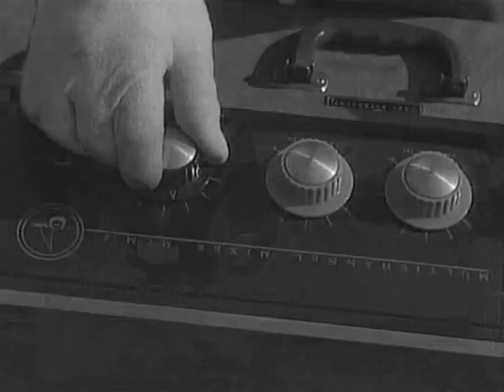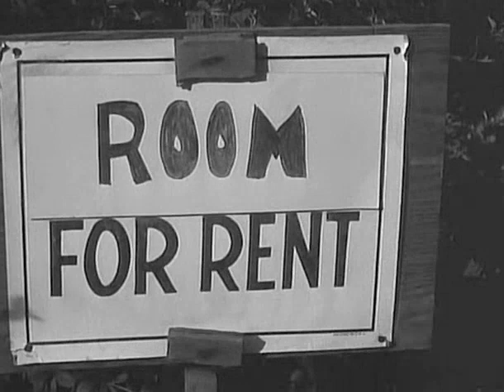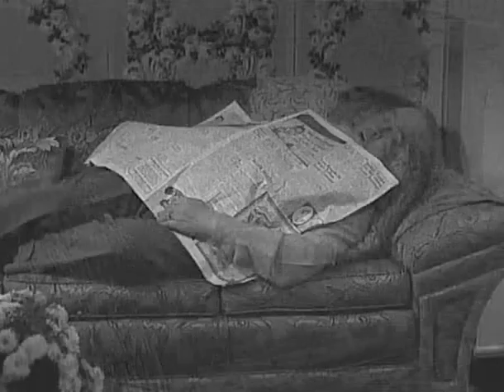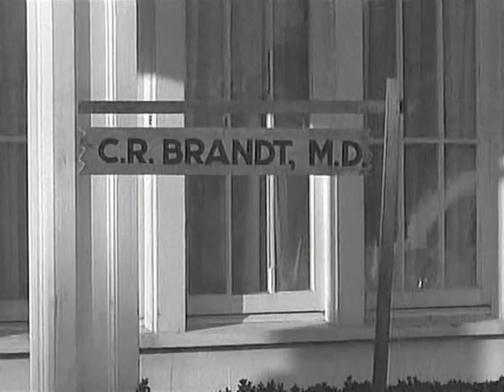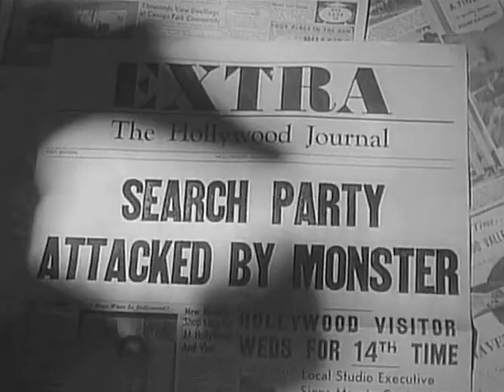Teenagers from Outer Space (1959) Full Movie Sci-Fi Horror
Teenagers from Outer Space (a.k.a. The Gargon Terror (UK title), The Boy from Outer Space, and originally titled The Ray Gun Terror) is a 1959 American independent black-and-white science fiction cult film released by Warner Bros. The film was produced, written, and directed by Tom Graeff and stars David Love, Dawn Bender, Bryan Grant, Harvey B. Dunn, Tom Graeff, and King Moody. Teenagers from Outer Space was distributed theatrically by Warner Bros. on a double feature with Gigantis the Fire Monster, the English-dubbed version of the 1955 Japanese giant monster film Godzilla Raids Again.

In the film, a young alien named Derek abandons his crew to search for a new life on Earth, while one of his crewmates is sent to find him as they attempt to eradicate human life in order to farm Earth with giant lobster-like livestock they call Gargons.

In 1987, the film entered the public domain in the United States because Warner Bros. did not renew its copyright registration in the 28th year after publication.